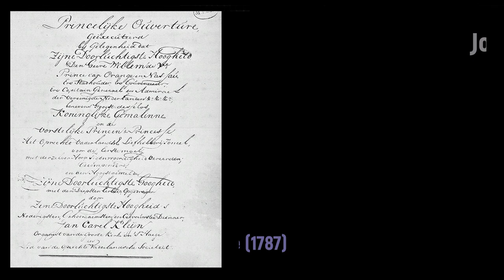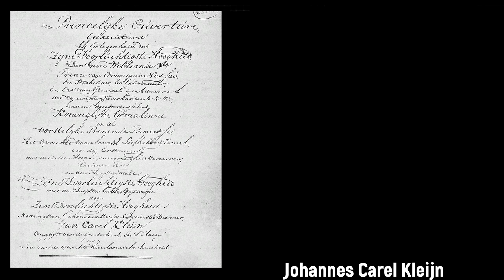Johannes Carel Kleijn (1742-1825) - Princelijke ouverture (1787)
Composer: Johannes Carel Kleijn (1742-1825)
Work: Princelijke ouverture (1787) (World Premiere Recording)
Performers: Sibelius + Instruments samples (edited by Leander Schoormans)

Engraving: Georg Balthasar Probst (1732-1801) - Inhaling van de prins van Oranje (1787)

Music notes:
1. Princely Overture executed on the occasion that His Most Serene Highness Mr. Willem V Prinse of Orange and Nassau, stadtholder, governor, captain, general and Admiral of the united Netherlands & c & c & c in addition to the same royal wife and the royal Princes & Princesses the sincere Fatherlandsch Liefhebberij Theater, for the first time its High Presence venerated; composed and dedicated to His Most Serene Highness most highly mentioned with the deepest reverence by His most illustrious Highness, most humble, obedient and trustworthy servant Jan Carel Kleijn organist of the great church in The Hague and Member of the Sincere Fatherland Society "

2. Currently, the original manuscript is in the toonkunst-bibliotheek of the Amsterdam University Library

3. The second trumpet part was missing and it was reconstructed by Leander Schoormans.

Johannes (Johan, Jan) Carel Kleijn [Kleyn]
(Den Haag, 23 May 1742 - Den Haag, 31 January 1825)

Dutch organist and carilloneur. He was baptised the 23rd of May in 1742 in the Grote Kerk of The Hague. In 1759 he was appointed as the main organist of the Kloosterkerk. He gets mentioned as the main organist in 1768 in the ‘s-Gravenhaagsche Coruant when he opens the subscription of his opus 1, six sonatas for violin and obligato harpsichord. The work is dedicated to the Prince and Princess of Orange who had their residence in The Hague. In 1774 he advertises another work of him, which contains all kind of devotional songs. When the post as main organist and carillonneur of the Grote Kerk, gets vacant, because Johannes Albertus Groneman died, Kleijn succeeded him. In 1785 he brings out his opus 2, those are three sonates for three unaccompanied violins. As an organist, it is known that he organised many concerts, where he is very popular. He is mentioned as he plays in response to Abbé Vogler. 1788 he achieved a remarkable success as a composer; he organised a big concert with choral and orchestral music (with about hundred musicians) where Kleijn he is commissioned to compose the cantata and the symphonies. One of the pieces that were perfomed, must have been the Princelijke Ouverture, “Royal Ouverture”, which is kept in the Toonkunst Bibliotheek in Amsterdam. It contains three movements where Kleijn made a potpourri of patriotic popular songs, like the “Wilhelmus” where he composes a fugue on the theme in the first movement, “’t Is vreugde door ons Nederland, hoezee”. Due to political situations and thereby the decreasing popularity of the Royal House, Kleijn doesn’t get mentioned anymore after 1793. Although he preserved the organist post until his death in 1825.